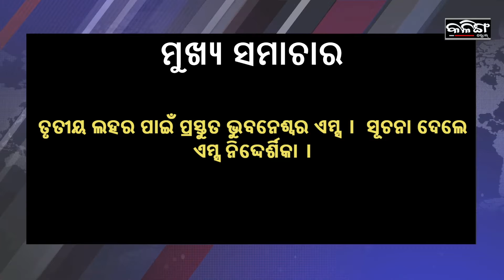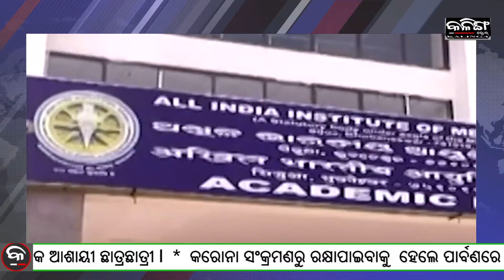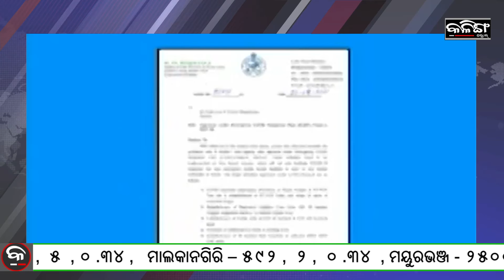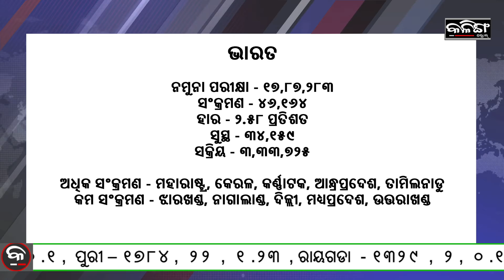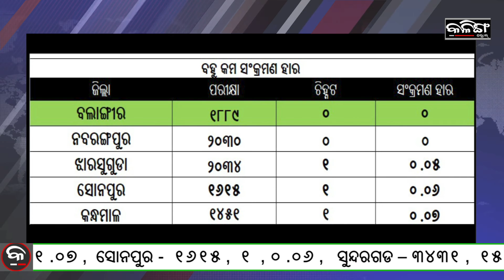Kalinga Scroll Headlines